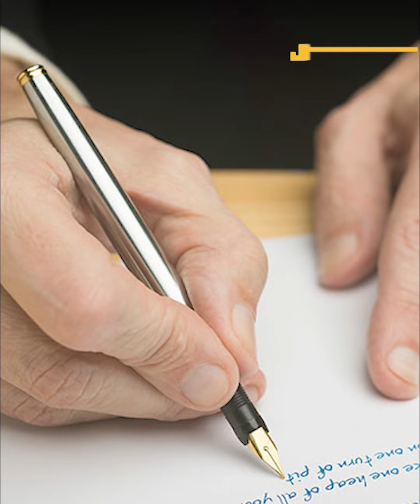نهر العز يبث أصوات القيامة في بلاد الرافدين.. أسماك خفية تأكل البصرة.. السكان يبحثون عن مصدر الخطر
بعد أن كانت أرض العرب مروجا وأنهارا تنحسر المياه عن نهر الفرات وتتأثر توابعه وإمداداته.. فهل حل موعد النبوءة بشأن علامات الساعة؟ وإن كان ذلك هو اعتقاد السكان المحليين .. فلماذا صدمتهم علامات النهاية؟ .. تعالوا نتعرف على أسرار الظاهرة الغامضة في بلاد الرافدين.